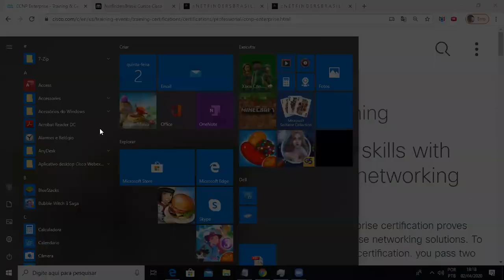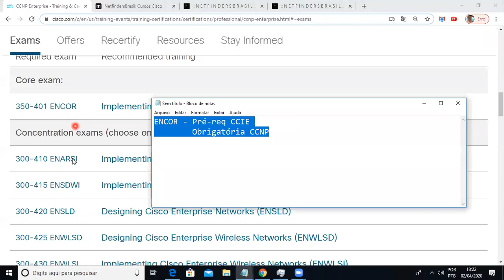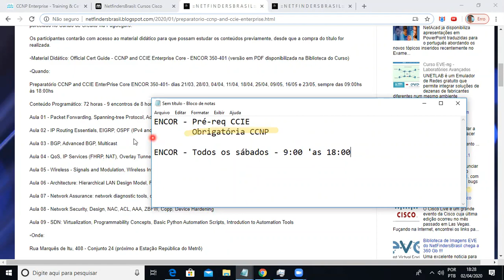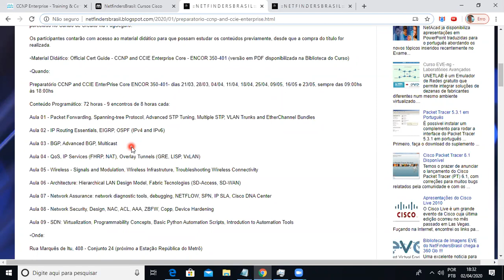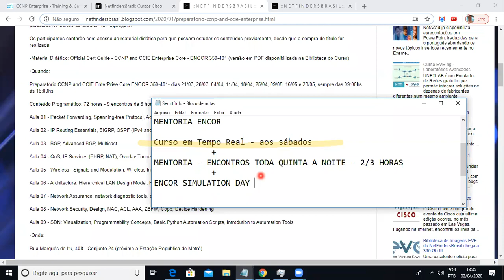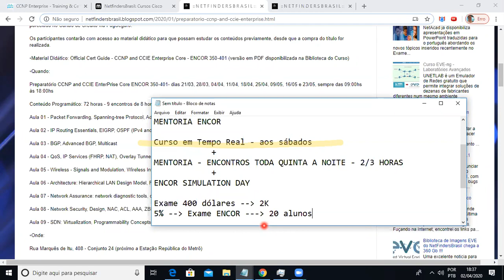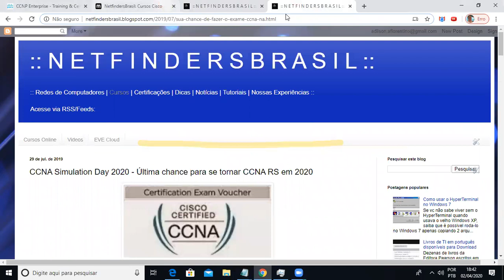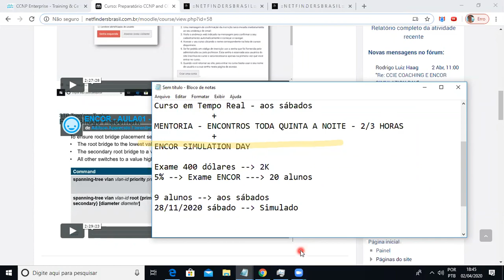Webinar Encore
Webinar descrevendo a Promoção: Curso ENCOR (material NETACAD) + Mentoria + ENCOR Simulation Day